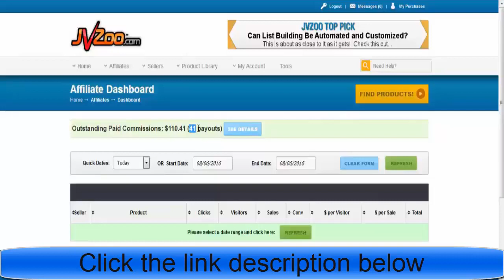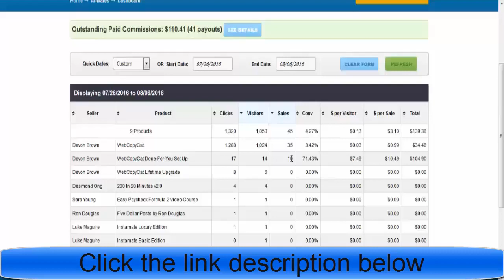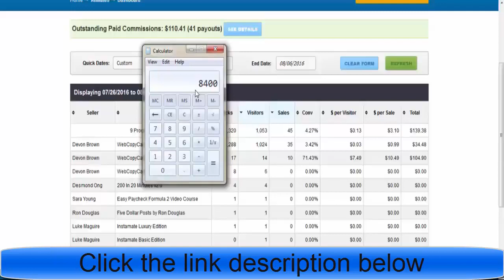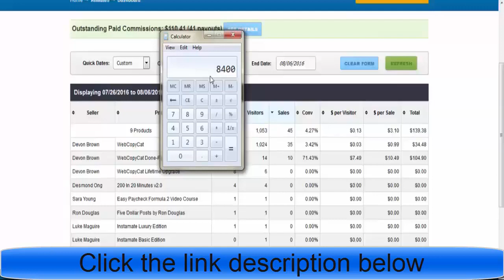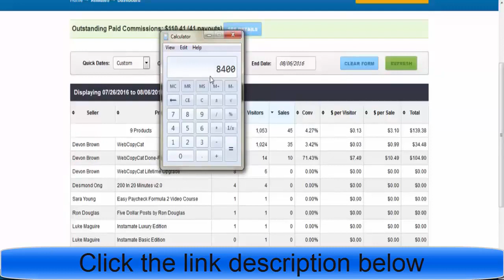Top 10 Best And Easy Ways To Earn Money Online Quickly in 2020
Welcome to start “Top 10 Best And Easy Ways To Earn Money Online Quickly in 2020” video.

The method works for everyone. You don't need too much information or too much money to start. The system is newbie friendly and step by step. All you have to do is to implement and don't give up to quick.

People are searching on Google:
ways to make money online 2020 reddit,
how to make quick money in one day,
money making ideas 2020,
etc.

People are searching on YouTube:
For More video “Top 10 Best And Easy Ways To Earn Money Online Quickly in 2020” like this,